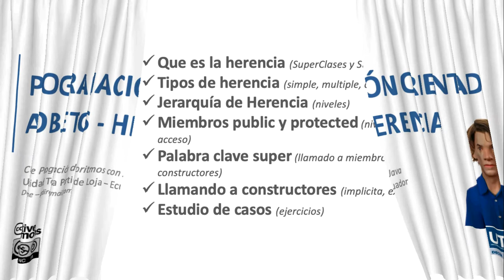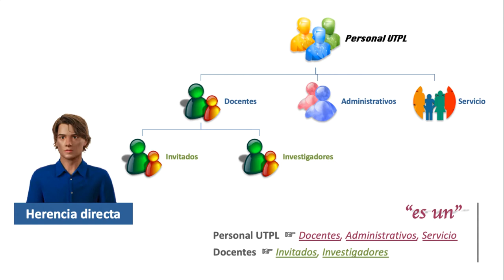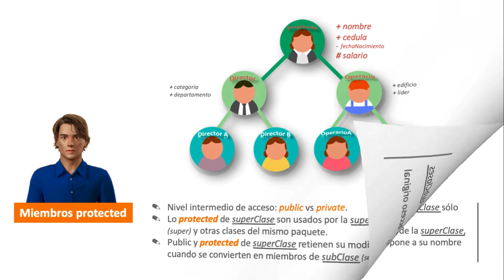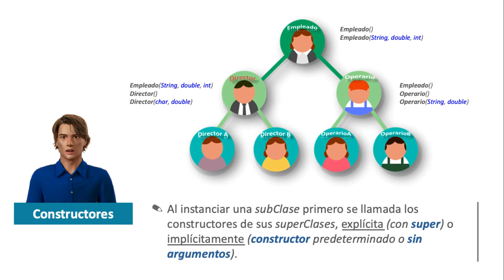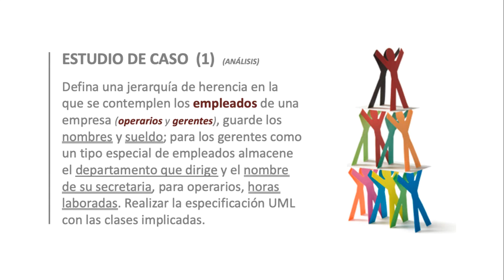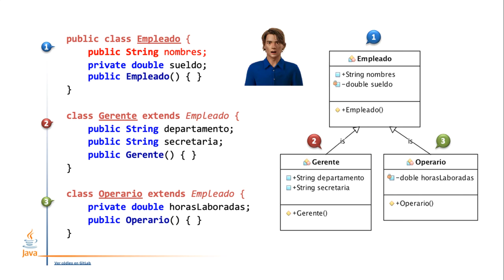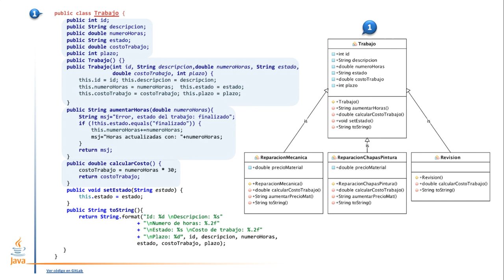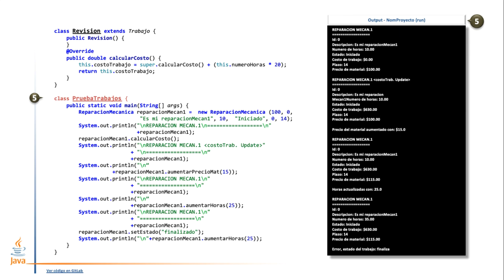Programación Orientada a Objetos, Herencia.